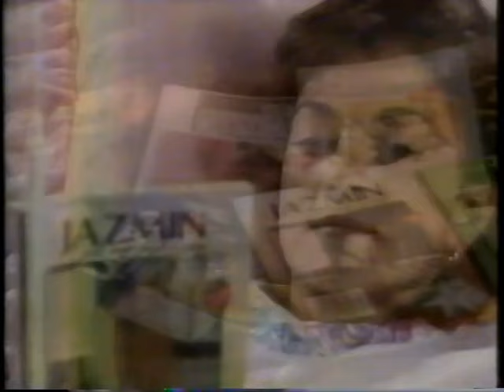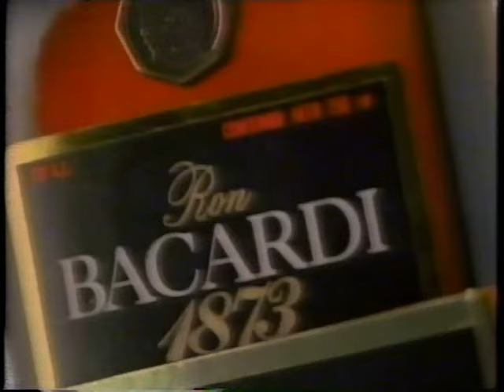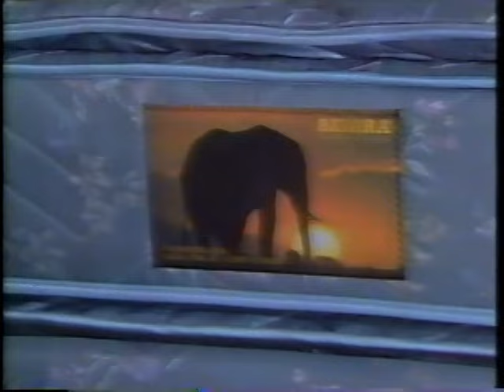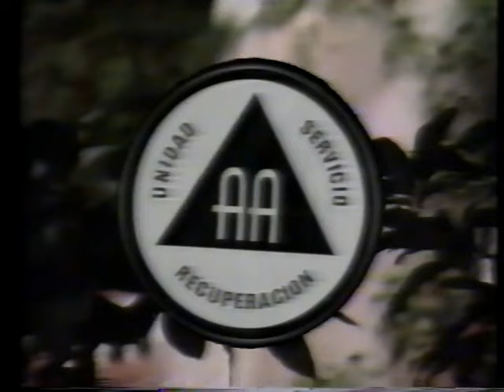Comerciales Canal de las Estrellas (Noviembre/Diciembre 1993)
Nov. 93 durante Cristina

Premier Rocio Durcal
Optima
Centro Cultural Arte Contemporáneo
Clearasil ft. Revista TU
Teatro Manolo Fábregas
Prestige
Novelas con corazón revistas
Antonio Aguilar Vol. 6 CD y KCT
Cablevisión PPE Como agua para chocolate
Noche de actores
Televisa Dia de muertos

Dic. durante el especial musical “La noche de Angelica Maria!”

Bacardi y compañia
K2
Grupo Financiero Havre
CVC
ID. Canal de las Estrellas
Desconozco cual será…
CONACULTA
Alcoholicos anonimos
CONACULTA II
ENLACE Prevención del SIDA
Canal de las Estrellas navideño